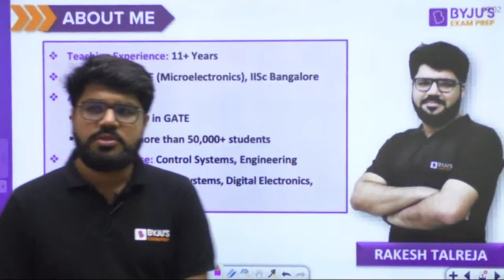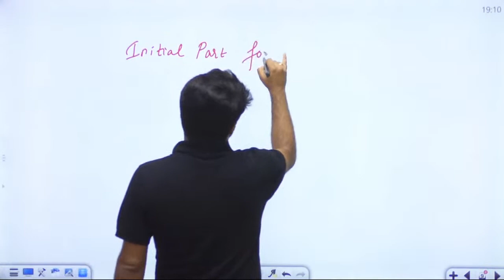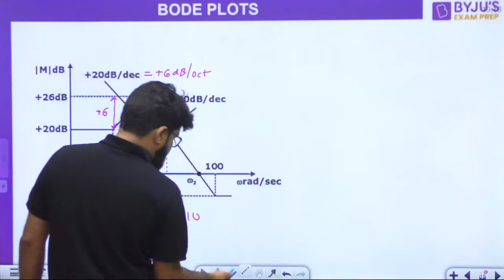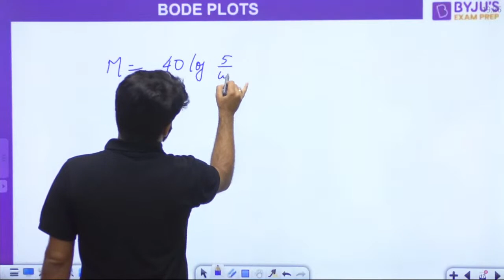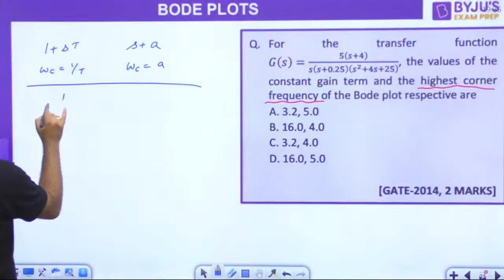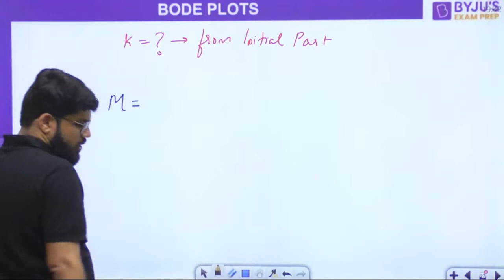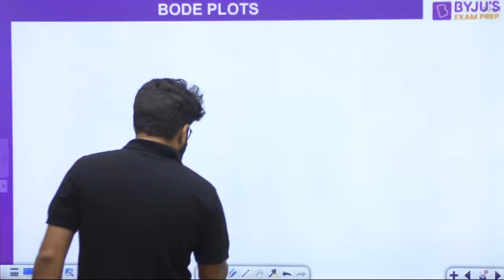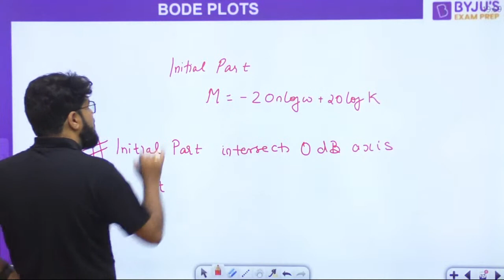GATE AIMERS 2022 | EC/EE | Control Systems | Bode Plots| Rakesh Talreja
Hello GATE Aspirants, How is you preparation going?? Still not gaining confidence?? Don't worry BYJU'S Exam Prep is here to help you. In this session of GATE AIMERS 2022 for EC/EE | Control Systems in which Bode Plots will be discussed by Rakesh Talreja sir. he will discuss about the topic in detail for GATE 2022 aspirants of Electronics Engineering & Electrical Engineering.

⭐⭐⭐Online Classroom Program⭐⭐⭐
Try Online Classroom Program and get unlimited access to all Structured Live Courses and Mock tests.